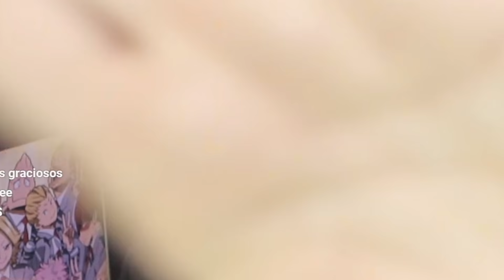¿MECHA MERECÍA MÁS? VOTANDO EN DIRECTO MECHA VS DTOKE FMS ARGENTINA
KAPO013
MI NUEVO CANAL DE TWITCH!

►Editor:
MATEODZG